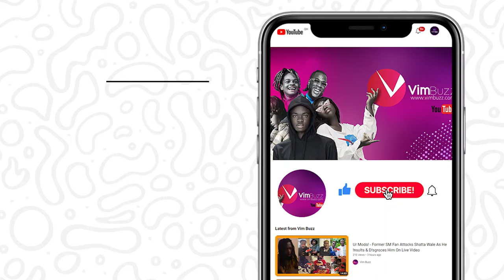AY Poyoo Is Ungrαtefυl & a L!αr - AY Poyoo's Former Manager EXPOSES Him After Attαcking Ghanaians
AY Poyoo Goat,
AY Poyoo like Mike,
AY Poyoo songs,
AY Poyoo 50 Cent,
AY Poyoo Alpha Hour,
AY Poyoo swimming,
AY Poyoo ft Shatta Wale,
AY Poyoo freestyle,
AY Poyoo gospel song,
AY Poyoo new song,
AY Poyoo interview,
AY Poyoo ft Sister Derby,
AY Poyoo ft Kubolor,